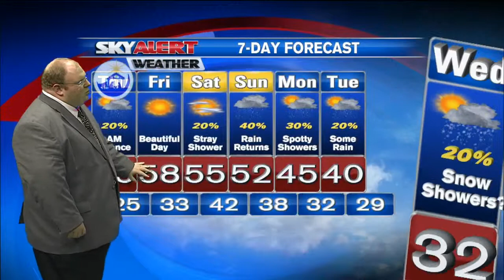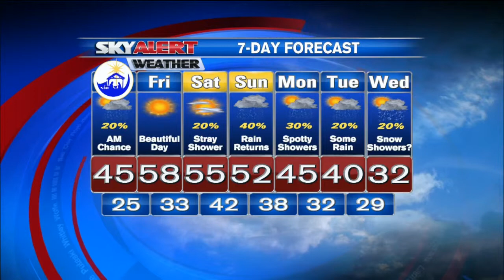Brandon Robinson's 6pm Forecast-December 24th, 2014